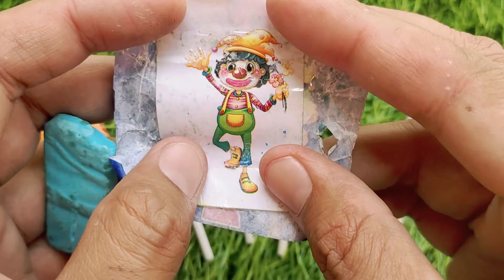Some Popular Candies and lollipops in the World | New Milk Bottle | Mini Cooking | Ice Cream Pop It